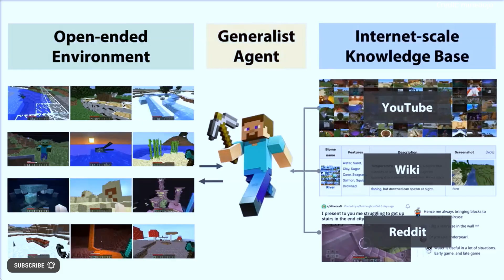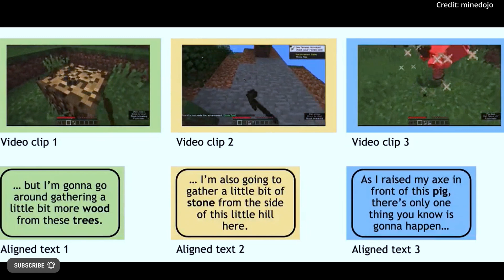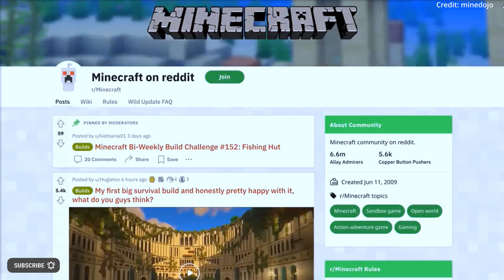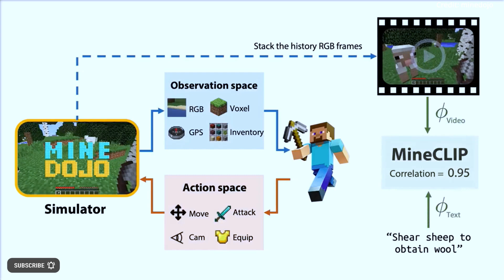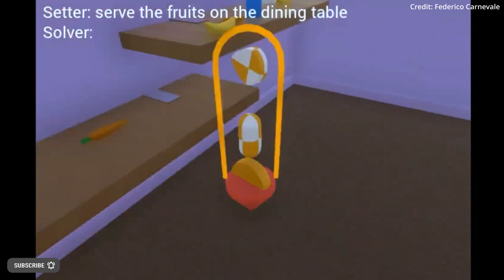Nvidia Minecraft General AI Does 3000+ Tasks | NEW DeepMind Video Game Artificial Intelligence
Breakthrough "MineDojo" Minecraft general artificial intelligence agent powered by Nvidia is open source and was trained on video walkthroughs, multi-media tutorials, and free-form wikipedia information to do over 3000 tasks like “play fireball with a ghast” and “build a 2-story house with a swimming pool” in open-ended environments. New Google DeepMind AI interactive video game world agent can talk, listen, ask questions, navigate, search for and retrieve information, manipulate things, and carry out numerous other tasks in real-time, and was trained with reinforcement learning to imitate human interactions.

AI News Timestamps:
0:00 Nvidia Minecraft General AI
5:20 DeepMind Interactive Video Game Artificial Intelligence